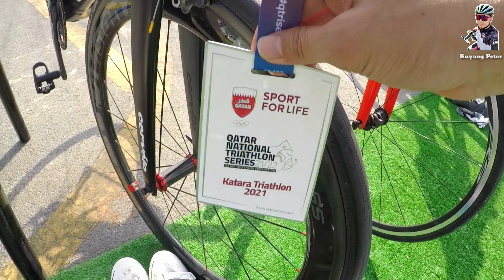Team Relay Qatar National Triathlon Series 21/22 Race 1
For best quality video, just click settings, quality and select HD.